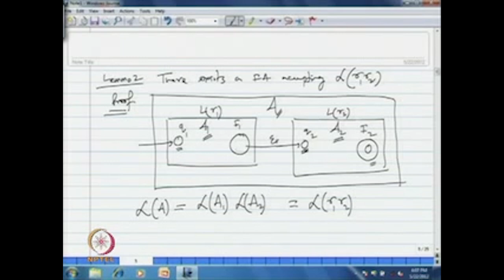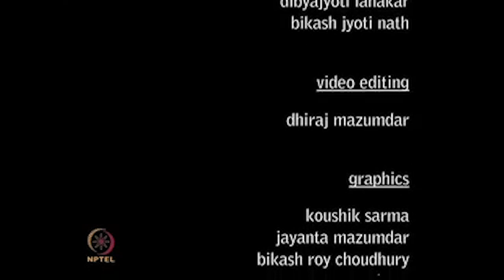Lecture-01 | RE And FA